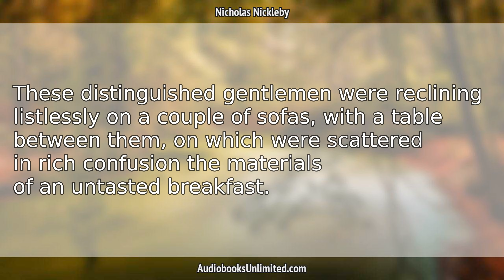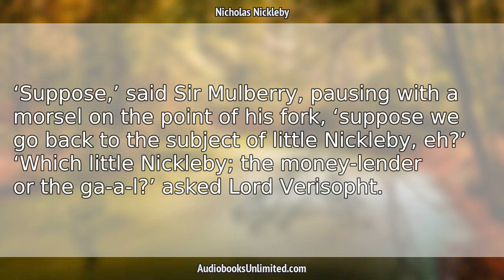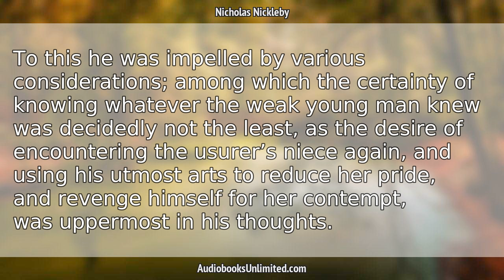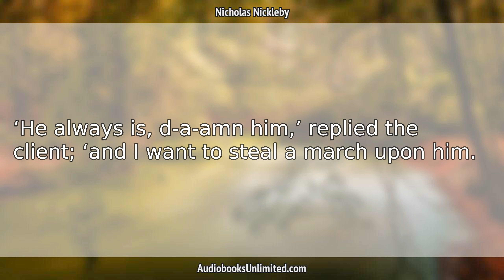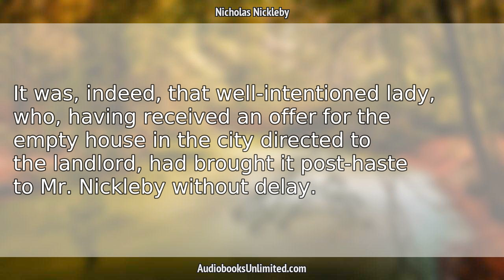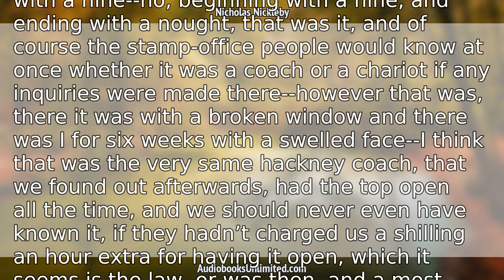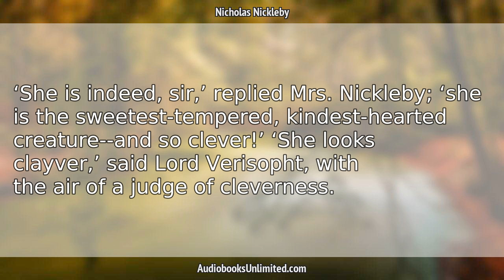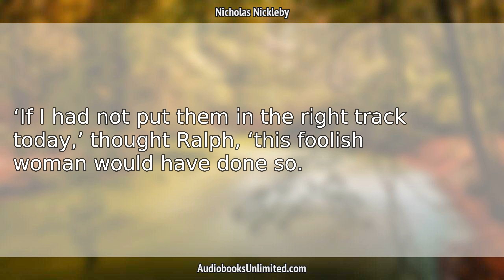Nicholas Nickleby Audiobook Chapter 26